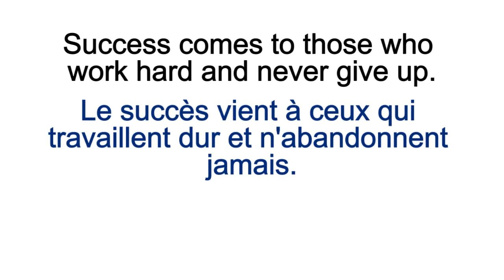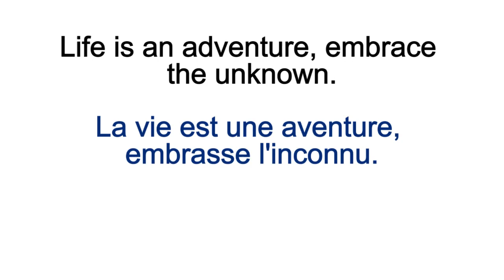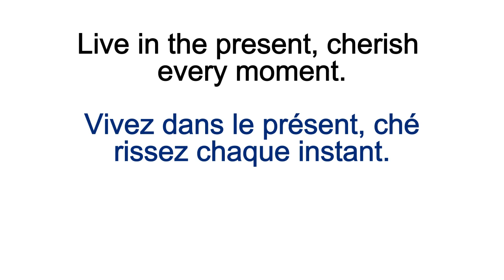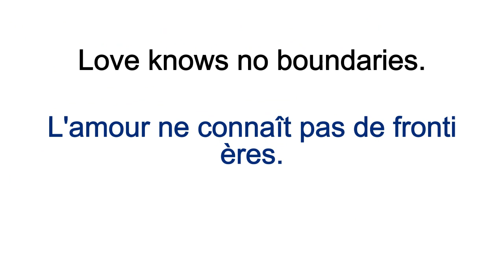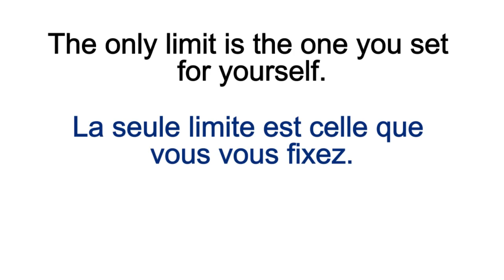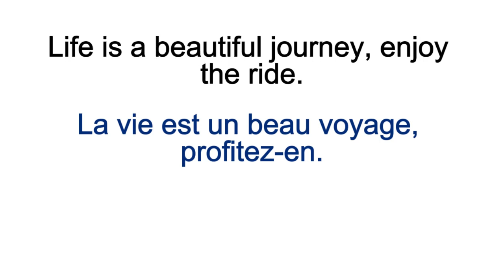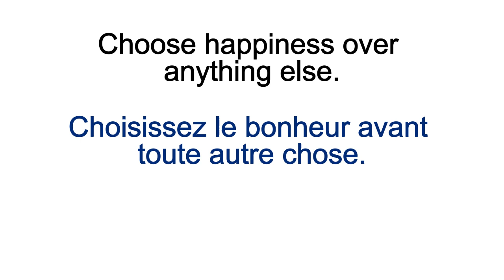Citation de motivation en anglais : 50 phrases inspirantes